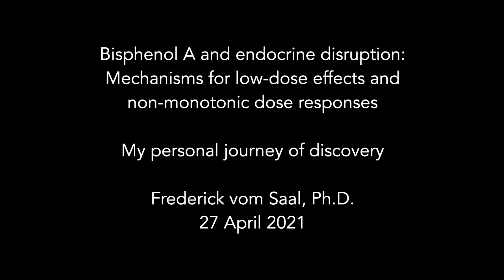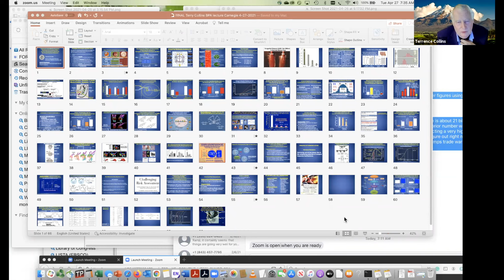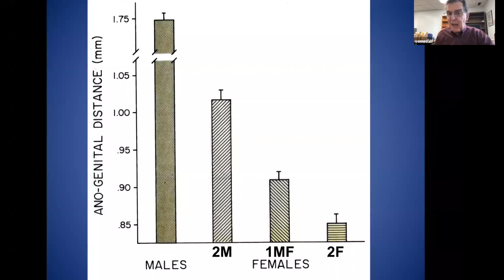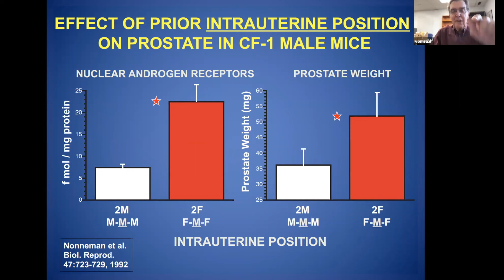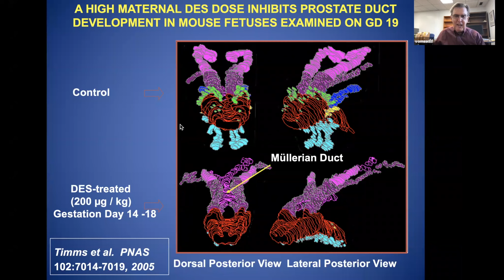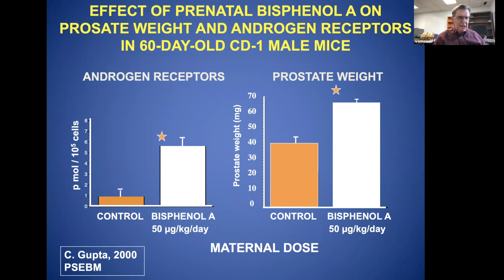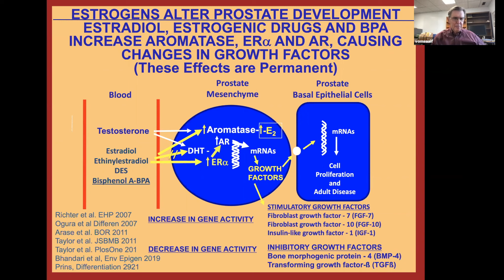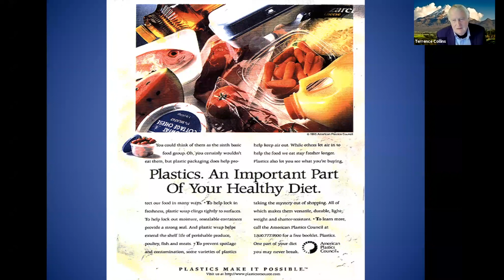BPA and endocrine disruption:Mechanisms for low-dose effects and non-monotonic dose responses